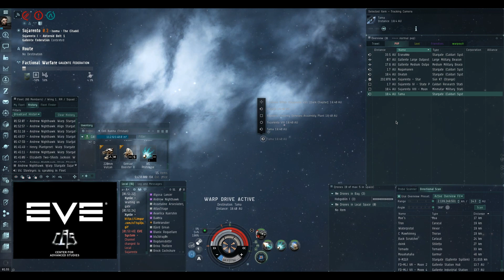EVE Online: CAS Combat Day 5/16/15 Part 6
Shout out to all the FCs for the excellent roams, the organizers that moved and fitted all those replacement ships, and of course everyone that showed up to not only fight with us, but also those who fought against us.